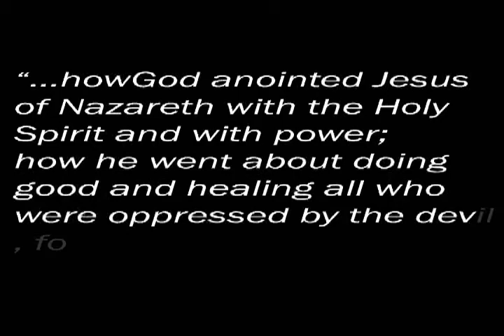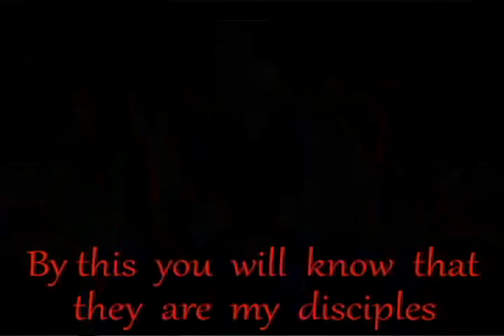Because We Love You 2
This  is  showing love  to  our  neighbours  by  sacrificing our time,caring  for  them, while  focusing  on  making  their  lives  better